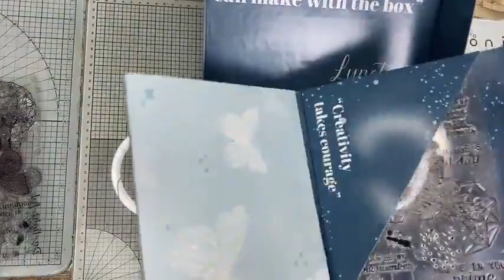The Perfect Mixed Media Project with Lynette Jasper and her Papercraft Society January Box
If you are looking for that stunning and unique mixed-media project for your family and friends, then the January box, designed by Lynette Jasper from pretty Gets Gritty, is perfect for you!

In this Papercraft Society box we welcome the eclectic and contemporary mixed-media brand Pretty Gets Gritty with Lynette Jasper.  This month’s box makes mixed media accessible to all, with a booklet full of helpful ideas for every element in this kit to get your creative juices flowing. From off-the-page projects to cardmaking, create beautiful pieces of art with the help of texture, paint and pastes.

——— Supplies List———
• Papercraft Society January's Box